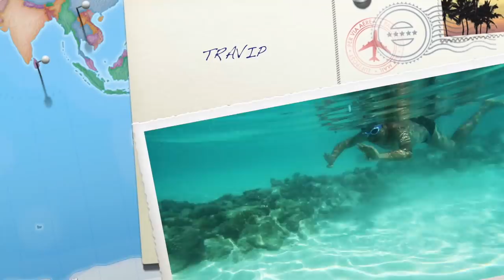Yêu Du Lịch #57: Những lo sợ khi du lịch tự túc lần đầu | Yêu Máy Bay